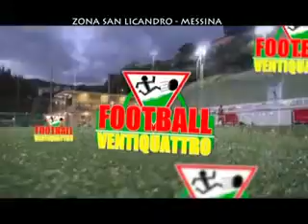METEO 10-11 DICEMBRE